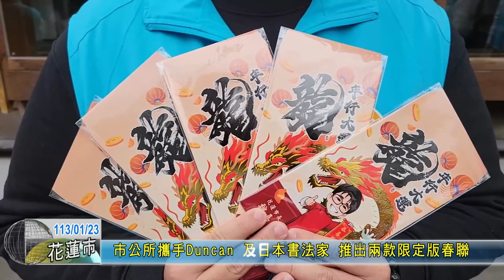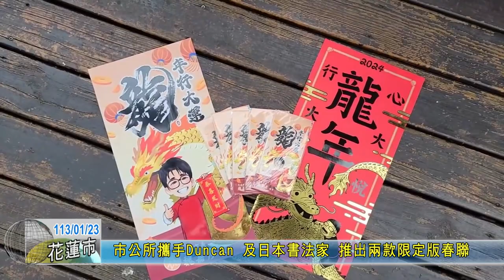20240123 03 市公所攜手Duncan 及日本書法家 推出兩款限定版春聯